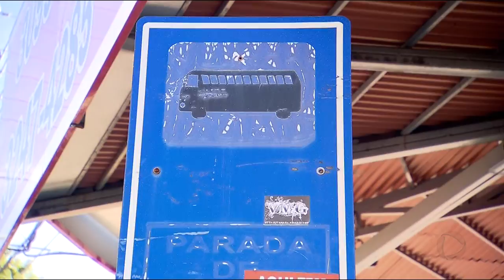GR - Coletivo: Pontos destruídos e sem abrigos - 23-01-2018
O caos no transporte coletivo de Goiânia, é um assunto que nós mostramos quase todos os dias. Mas se tem outro problema que também incomoda os passageiros: É a situação dos pontos de ônibus.